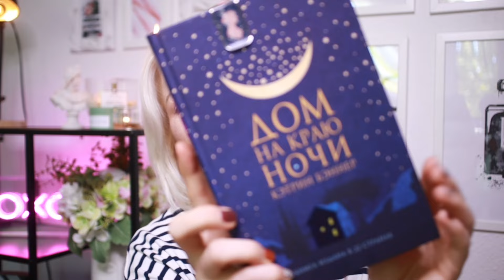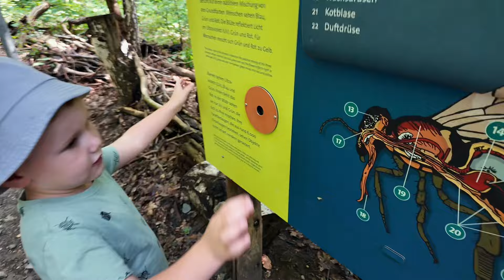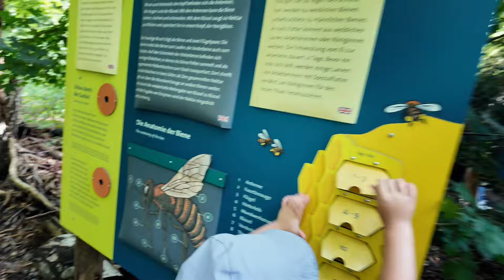ПОЛУЧИЛА ПРАВА! / ОСЕННИЙ ДЕКОР / СРЕДНЕВЕКОВАЯ ДЕРЕВНЯ - МУЗЕЙ / ЛУЧШАЯ КНИГА ЛЕТА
Всем привет! Сегодня расскажу о своем опыте экзамена по вождению, расскажу про очень летнюю книгу, сходим в музей и распакуем уже осенний декор!

Тик Ток о Германии и путешествиях: @germany_guru
Книжный Тик Ток: @yulias.books